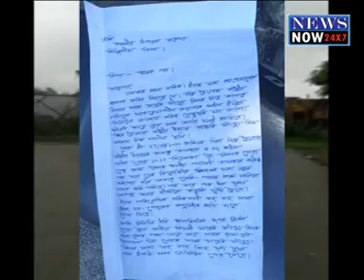2 June News Evng